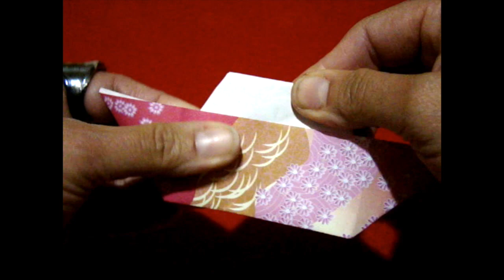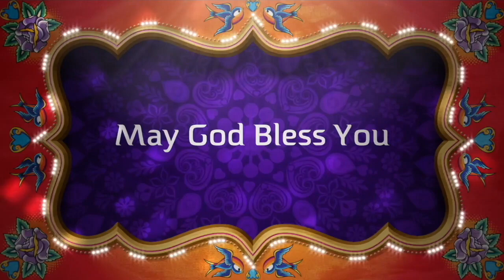Origami Maniacs 248: Hina Matsuri Rabbits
In this tutorial you will learn how to make these cute Hina matsuri rabbits designed by Michie Nakayama. If you want to know what Hina Matsuri means in Japan, I invite you to watch my video Hina Matsuri Dolls where I explain what this festival is about. The link for the video is this